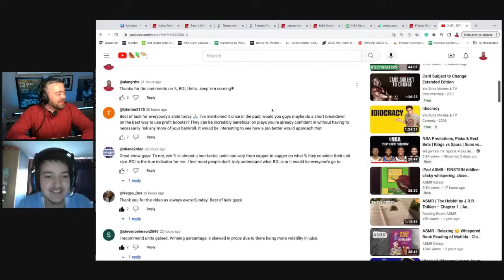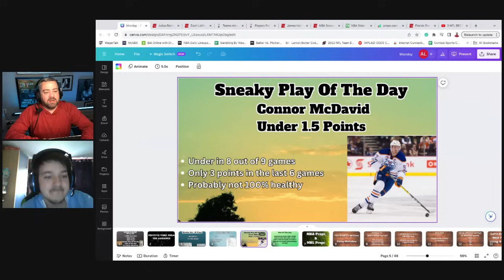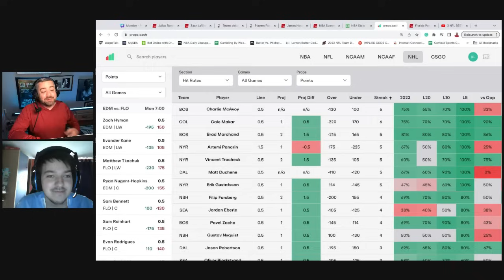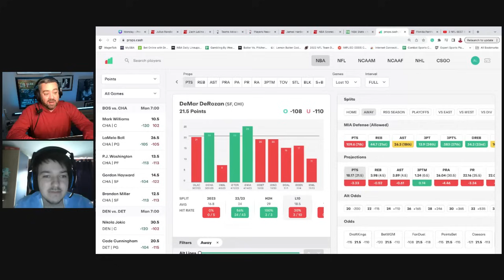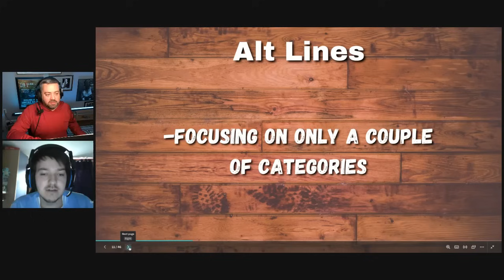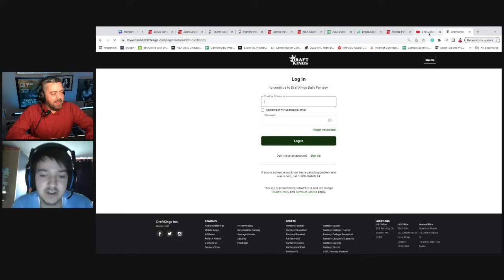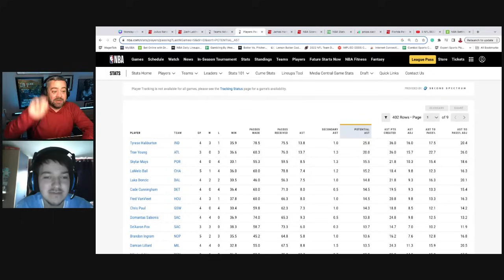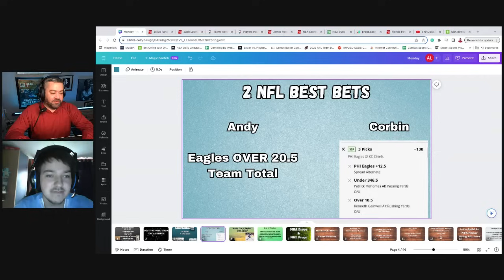2 NFL Best Bets + NBA & NHL Tips and Predictions + Sleeper & Stat of the day & The Parlay Workshop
Andy and Corbin go over their 2 Best Bets for Monday Night Football along with their best tips and predictions for NBA and NHL.  Then they do their PARLAY WORKSHOP where they show how they use parlays to get to the top of the leaderboards across multiple sports, the mistakes people make with them, and how you can set yourself up with success using Alt Lines.